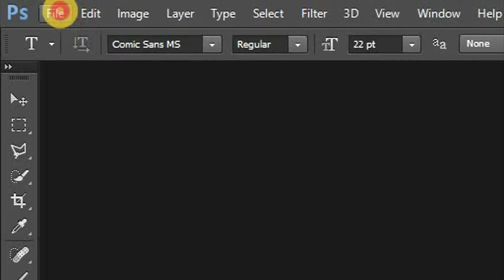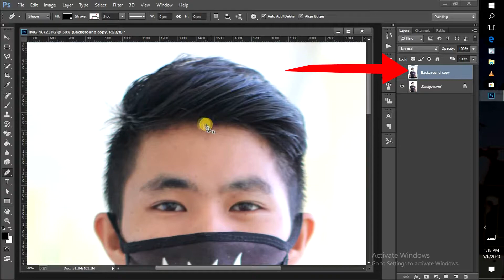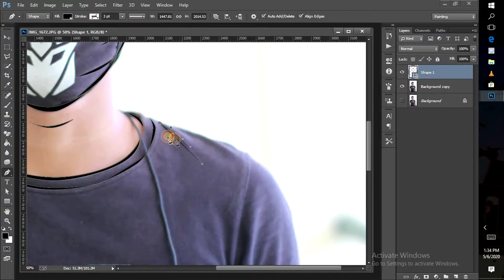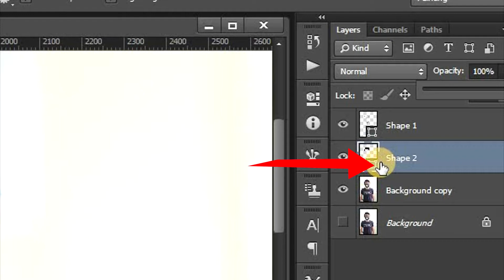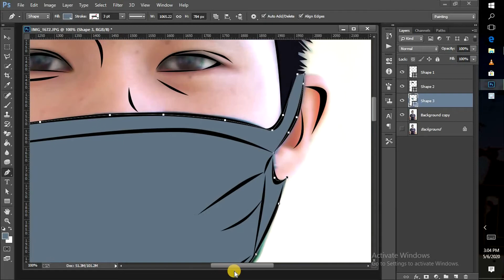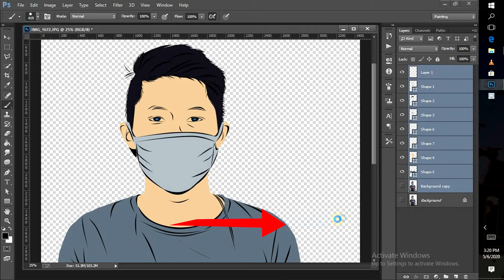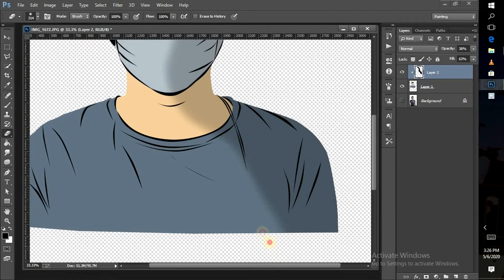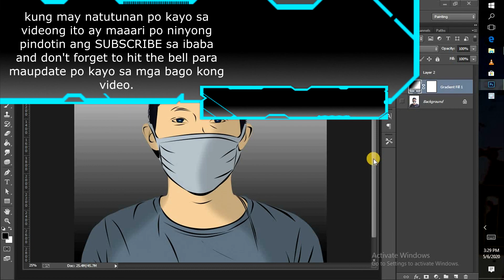2D photoshop art (Pinaka detalyadong tutorial sa paggawa ng 2D art sa Photoshop)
Dito ay ituturo sa inyo ang pinaka detalyadong paggawa ng 2d art sa photoshop..